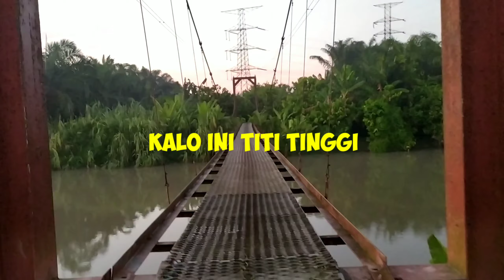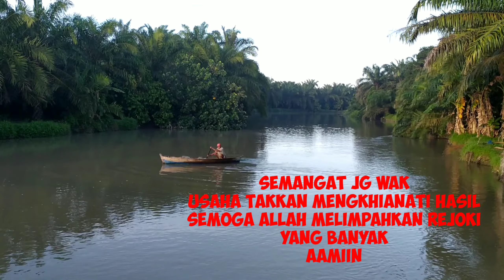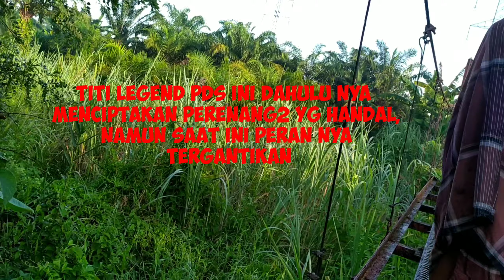LOKASI LEGEND - TITI GANTUNG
Berlokasi di
Kuala indah dusun 1 Padang serunai

Enjoy yee 🤝